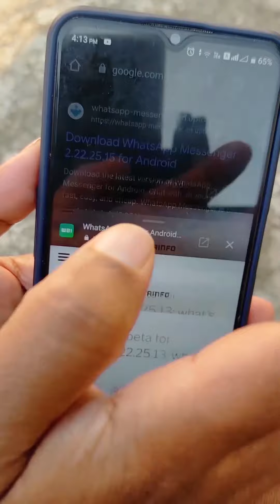Chrome browser useful tips and tricks | google chrome browser preview page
Youtube Gear
Main Camera
Main Tripod
Main Phone
Main Mic
Mobile Charger Protector
Background Plant
Bluetooth Keyboard
Bluetooth Mouse
boAt Stone 352 Bluetooth Speaker
LED Lights